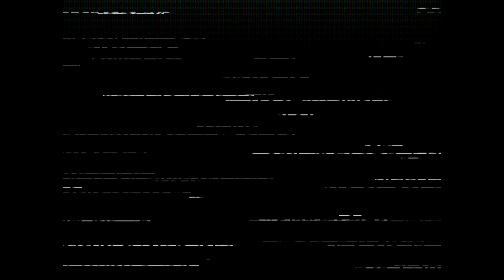Solid Snake's Lament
SNES Enhanced Remix of Theme of Solid Snake from Metal Gear 2: Solid Snake, utilizing only Konami SNES sound patches.